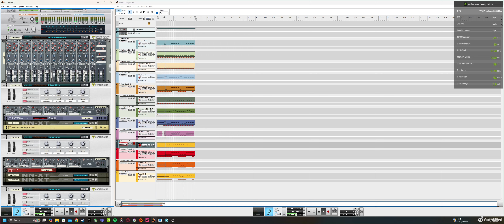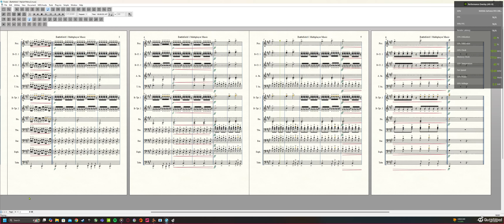"Battlefield 1 MP Set 1 Spawn 3" - Band Arrangement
Set 1 Spawn Theme 3 From World Acclaimed Battlefield 1
I Really like this one Let me know